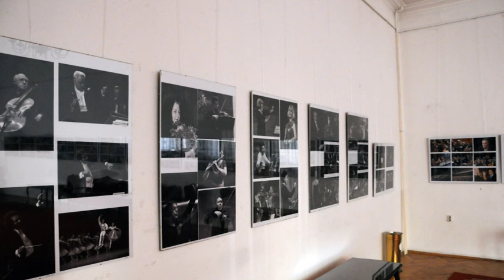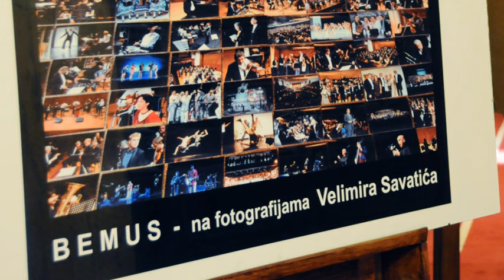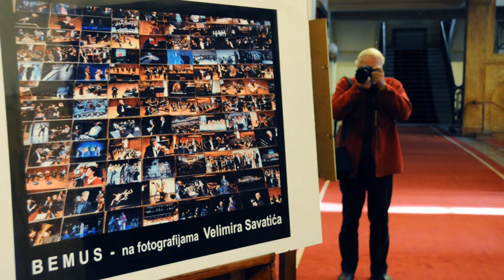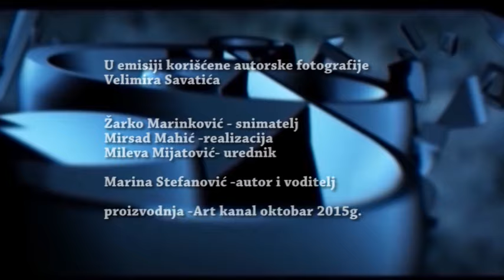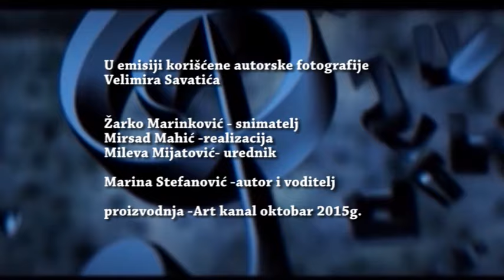Emisija Art fantazija- gost Velimir Savatić-majstor fotografije-20.10.2015g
Emisija Art Fantazija-gost Velimir Savatić- mastor fotografije.
Autor i voditelj Marina Stefanović- Art kanal